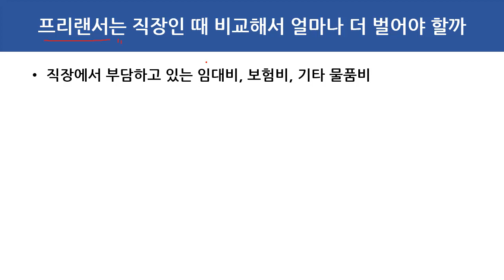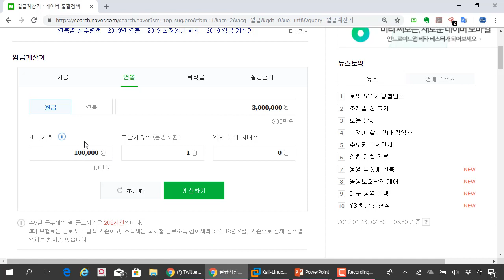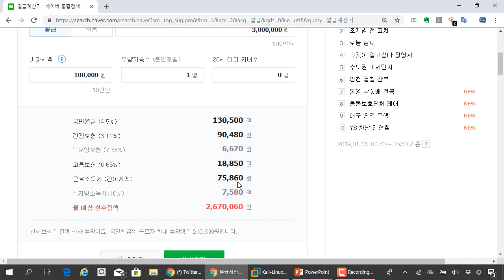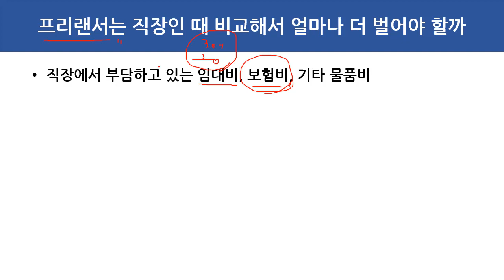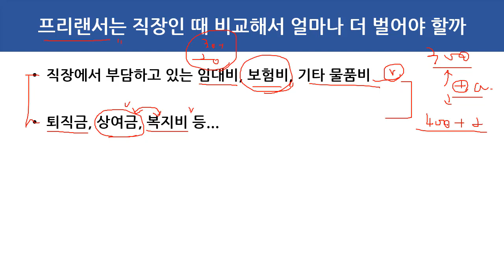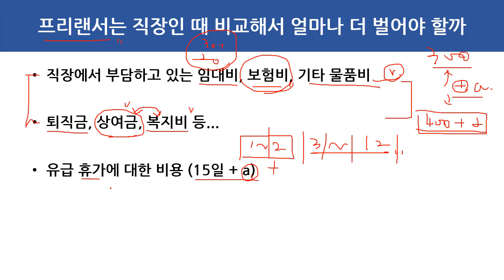프리랜서는 직장인 때 비교해서 얼마나 더 벌어야 할까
보안프로젝트 ) 제공하는 무료 강의입니다.

이번 강의 주제는 "프리랜서는 직장인 때 비교해서 얼마나 더 벌어야 할까" 입니다.